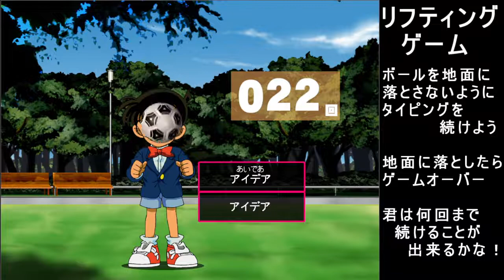【名探偵コナン】リフティングゲーム【特打ヒーローズ】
ゲーム名：特打ヒーローズ名探偵コナン
表示された文字をタイピング
問題設定は大人と子供用の選択可能
ボールが地面に落ちたらゲームオーバー

プレイ動画の投稿の許可は発売元ソースネクスト株式会社様に2021年7月28日に得てます
(C)青山剛昌/小学館・読売テレビ・TMS 1996